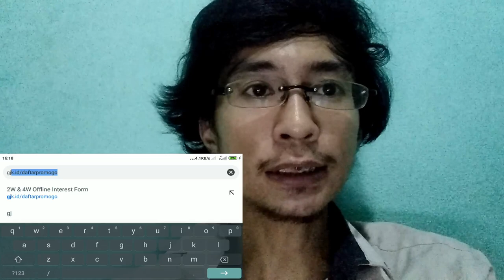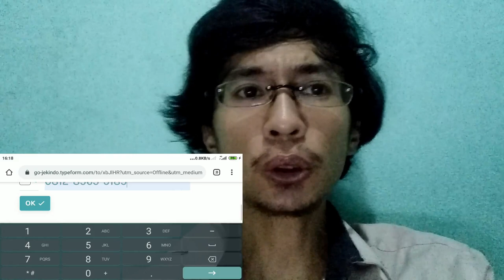Daftar promogo stiker iklan dan papan iklan di gojek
Link daftar promogo